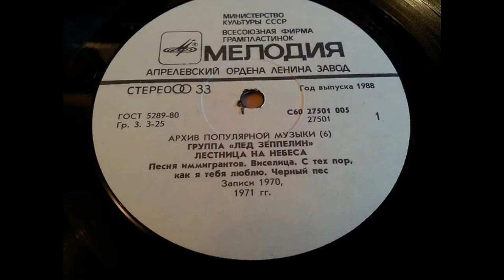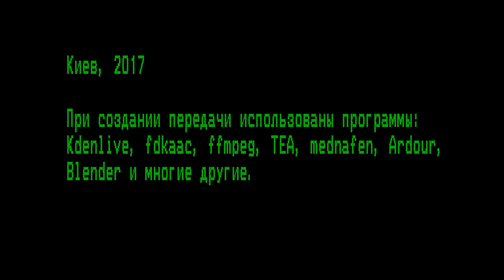ТУРБО выпуск 14: Holy Diver, или хэви метал пэр (NES)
Этот выпуск посвящен сложной и увлекательной бродилке 1989 года, тематически связанной с жанром хэви-металл.
* карта Mastercard (Монобанк): 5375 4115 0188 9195
* биткоин: 1PCo2zznEGMFJey4qFKGQ8CoFK2nzNnJJf